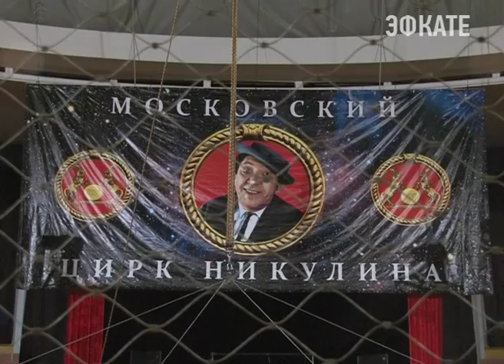В Сочи продолжаются поиски тигренка Шивы. Новости Сочи Эфкате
15 ноября около 11 часов дня в Сочи у дрессировщиков Багдасаровых сбежал четырёхмесячный тигренок. ЧП случилось во время прогулки, когда животное вывели на поводке.
Сочи. Новости.
Телеканал Эфкате.